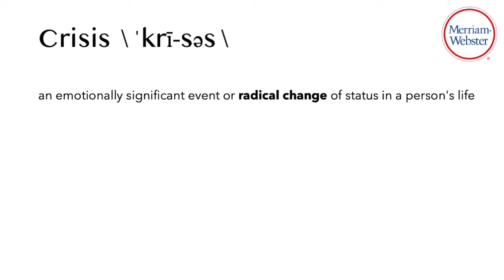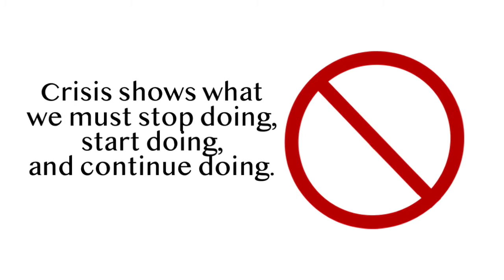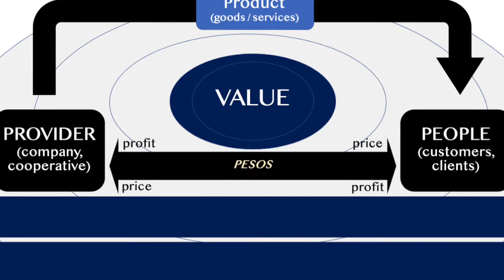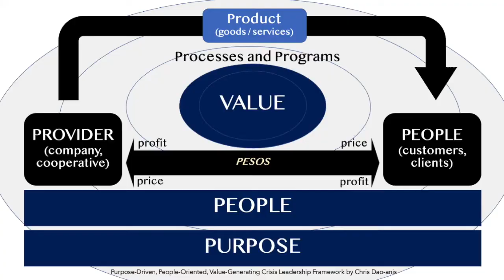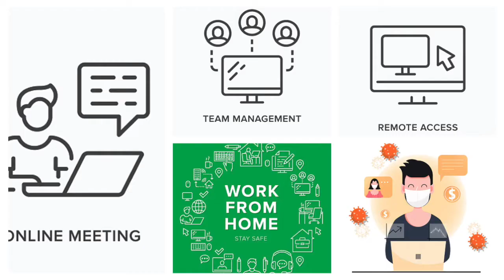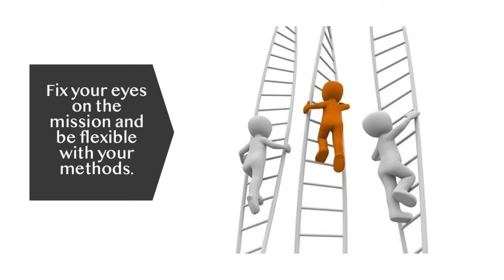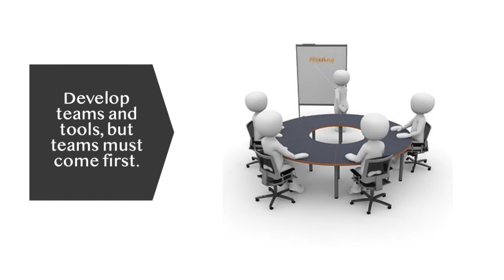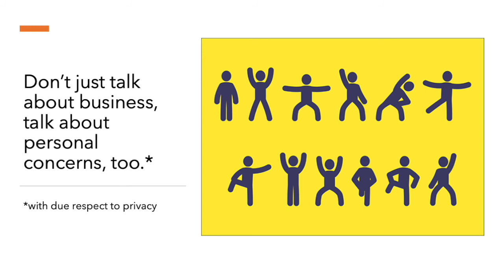Leadership in this Time of Pandemic - Clearing the Clouded Course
Chris Dao-anis speaks about leadership during the time of the pandemic at the Cooperative Convention 2021.

The call is to clear the clouded course.

Chris Dao-anis is an author of five books: The Gift of the Ordinary, 7 Keys to Achieve Your Aspirations, Living Large in the Little Things, SPEAK: How to Craft and Deliver a Speech or Presentation with Competence and Confidence, and How to Survive Struggles in School.

He serves at the Feast Baguio (Light of Jesus Family, founded by Bo Sanchez). He is also a member of Toastmasters International where he took on leadership roles including Area Governor and Division Director. In 2017, he received the highest norm called Distinguished Toastmaster.

Chris is a former newspaper columnist. Aside from being a speech coach and a book coach, he trains on leadership and life skills.